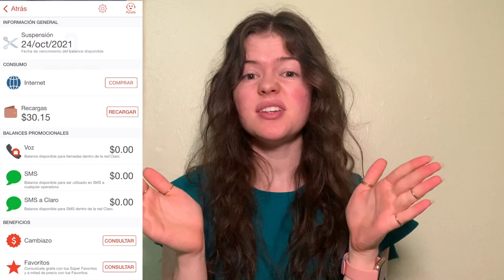Cell Service Abroad - Claro in the DR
Hello and thanks for stopping by! If you've ever wondered how to get cell service in the DR, I hope this video can help you.

The light I use
Smart watch

Check out more videos about my experience in the Dominican Republic

Hello! My name is Kara. I am from Pennsylvania (USA) but I currently live in the Dominican Republic.

Want to request a video topic? Let me know in this survey!